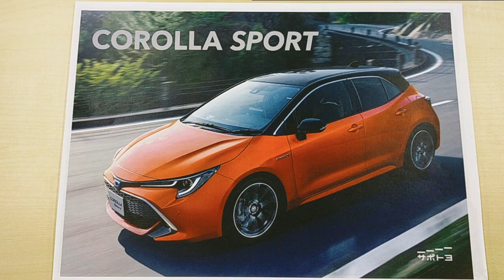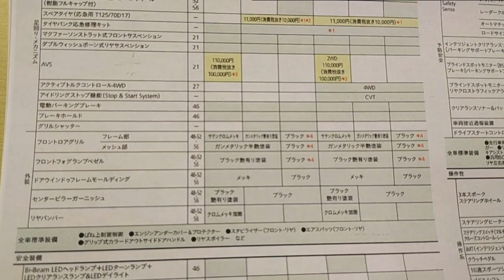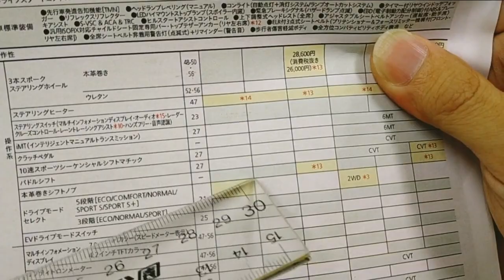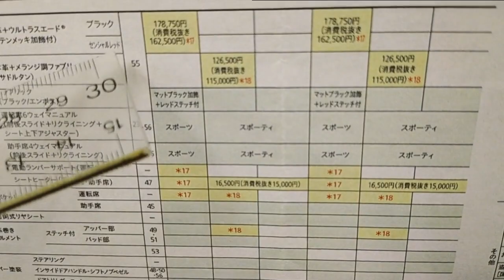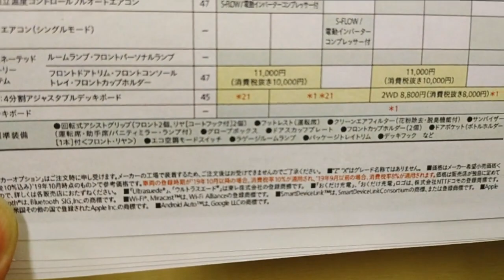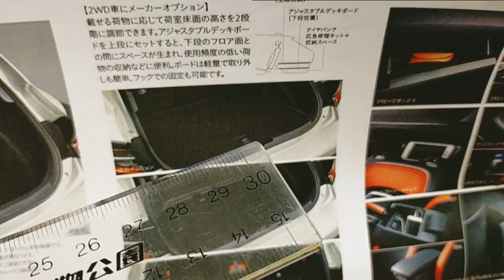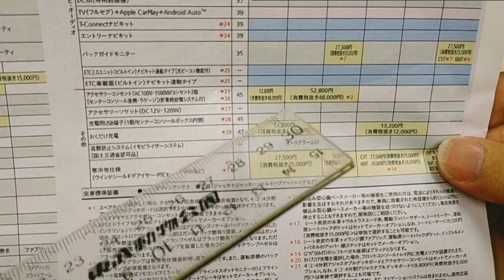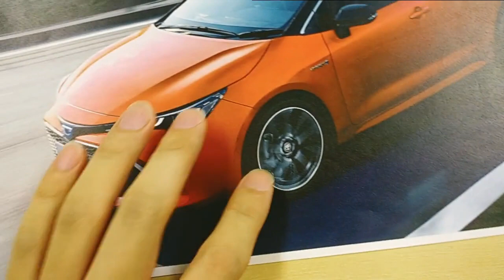カローラスポーツの選び方 メーカーオプション編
全て個人の感想ですがカローラ選びの参考になれば幸いです。

2020年6月1日に一部改良がありましたがその発表前のカタログでしゃべっています。